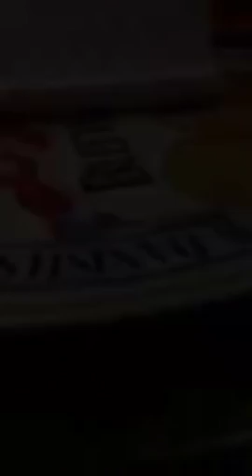Biểu tình trở thành bạo động như thế nào?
nguồn: Thuy Vy Trương